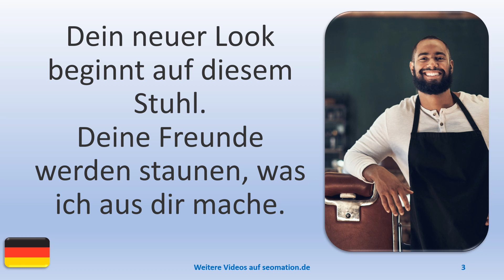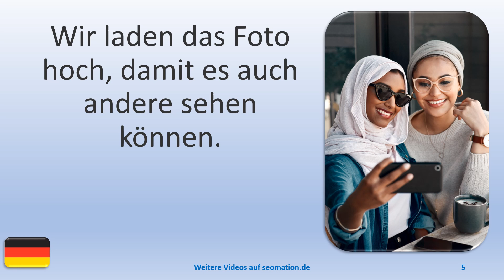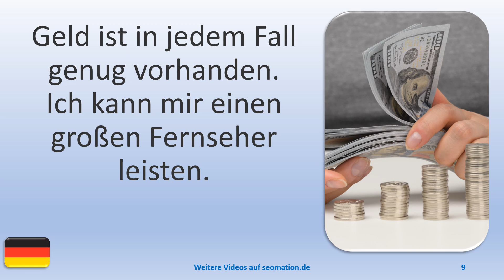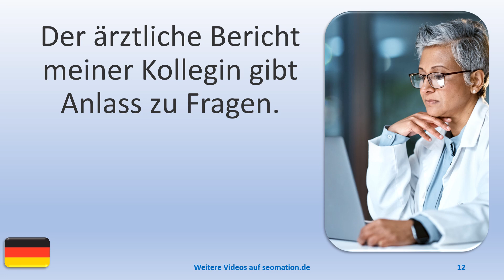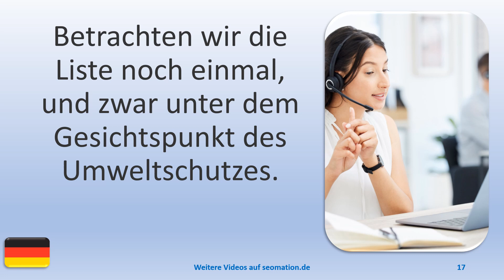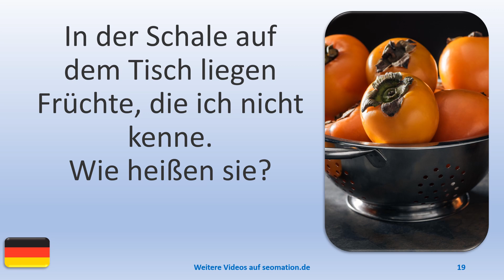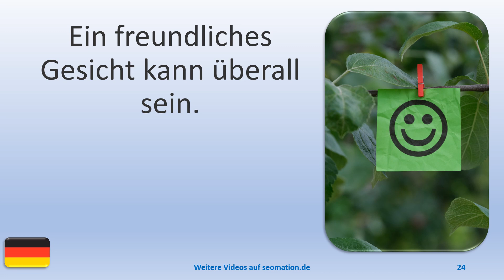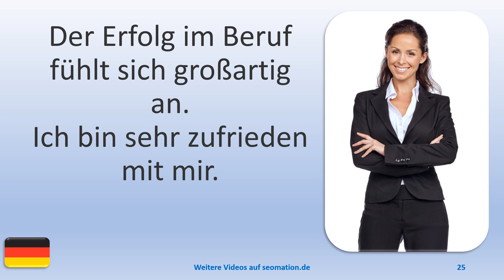▶️3781▶️ Ich lerne Deutsch mit Texten und Bildern in unterschiedlichen Situationen.